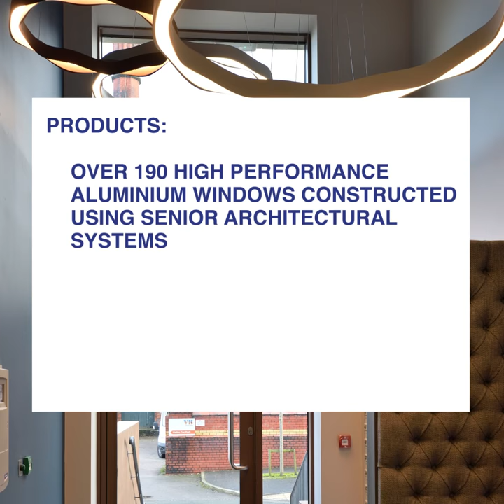Victoria Point in Manchester - By Dortech Architectural Systems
This is Victoria Point in Manchester. A student accommodation project we recently delivered for Emperic Student Property. We designed, manufactured & installed over 550m2 of architectural glazing encompassing a wide variety of products including:

• Over 190 high performance aluminium windows constructed using Senior Architectural Systems
• SPW600e High performance window system
• SCW+ Two Part Curtain Walling Suite
• SPW500 thermally Broken Door Suite
• Heat Soaked Tested Glass
• Perforated Aluminium Panels
• 1,500 linear meters of bespoke aluminium pressings